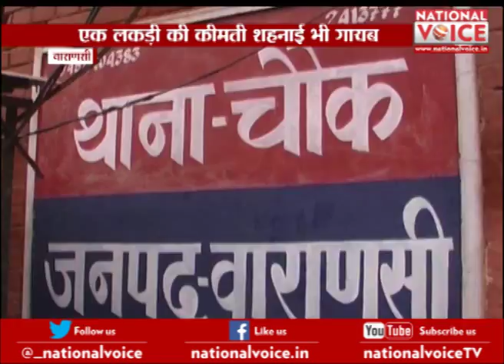Shehnai player late Ustad Bismillah Khan’s five shehnais went missing from his residence in Varanasi